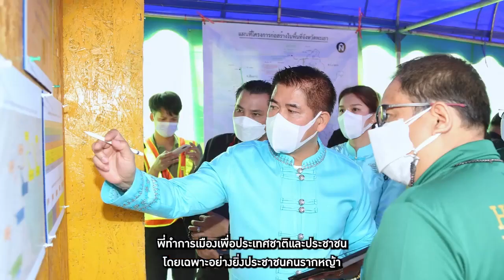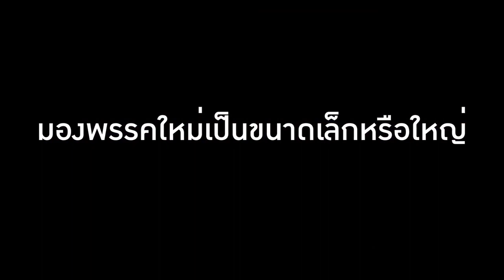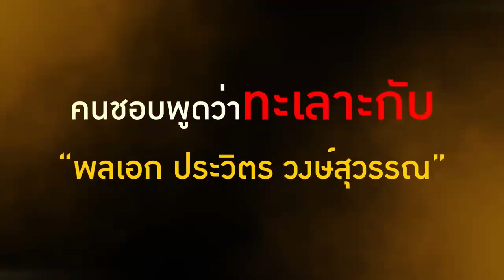“ธรรมนัส” ตอบคำถามที่คนอยากรู้ “พรรคใหม่” : Matichon Online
“ธรรมนัส” ตอบคำถามที่คนอยากรู้ “พรรคใหม่”